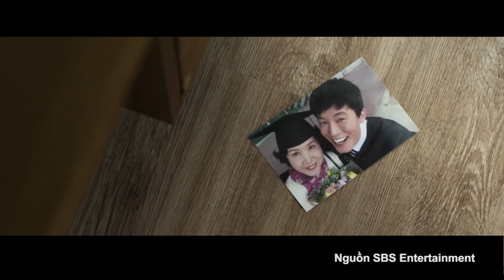l TÁM PHIM l SỐ 39: Vùng đất câm lặng, Ngỗng vịt phiêu lưu ký hứa hẹn bùng nổ các rạp chiếu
Kênh Youtube chính thức của Flamingo Entertainment. Đăng kí theo dõi kênh miễn phí tại
Cảm xúc - giá trị nghệ thuật - những xu hướng mới trong lĩnh vực giải trí sẽ luôn là tiêu chí để Flamingo Entertainment luôn hướng đến trong hành trình của mình.